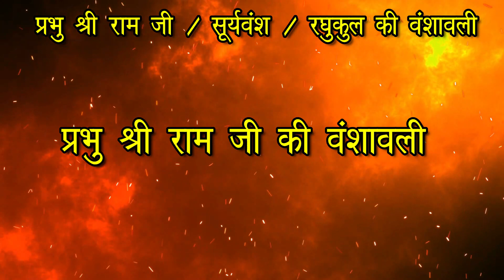Ram Vanshavali In Hindi ❤ Jai Shree Ram ❤ राम वंश का इतिहास || Ram Mandir History In Hindi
Ramayan family tree
Ramayana ancestry
Descendants of Lord Rama
Ramayana genealogy
Lineage of Lord Rama
Ramayana bloodline
Rama's family tree
Ramayana descendants
Lord Rama's heritage
Ramayana lineage chart